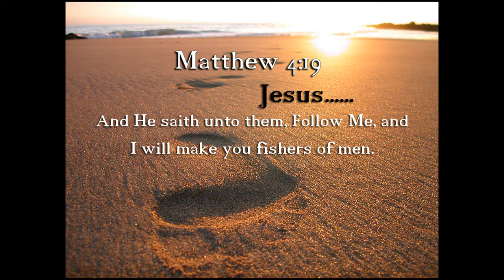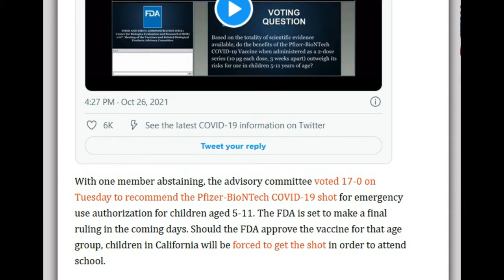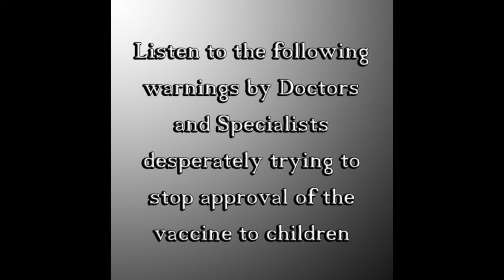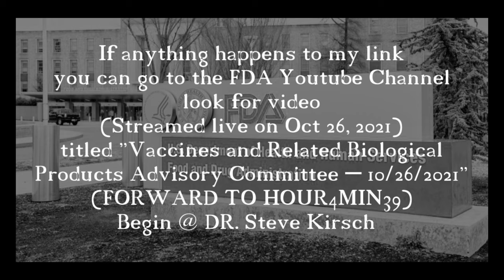Matthew 18:6 "The Punishment for Harming Children"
Despite strong overwhelming opposition from Doctors, and specialists during the meeting to approve to approving the "snake bite". Only one member abstained while the advisory committee voted 17-0 on Tuesday to recommend the Pfizer-BioNTech shot for emergency use authorization for children aged 5-11. Matthew 18:6 explains how God will PUNISH ANYONE WHO HARMS A CHILD. Woe on those who contributed to giving the abomination to our children.

THE FDA MEETING WAS OVER 8 HOURS
(Below is some of the strongest arguments against approving this shot.)
During these meetings are the best chance for people to actually hear good solid information UNCENSORED as it is LIVE. Please don't be led by fear to put children in harm.

GOD BLESS